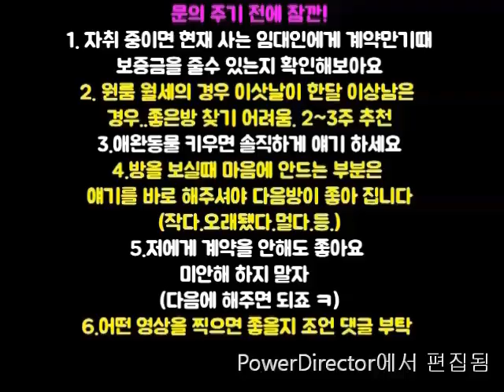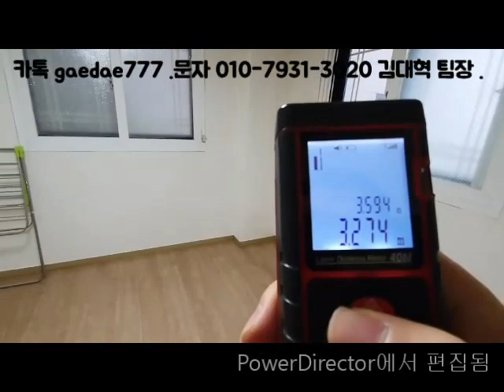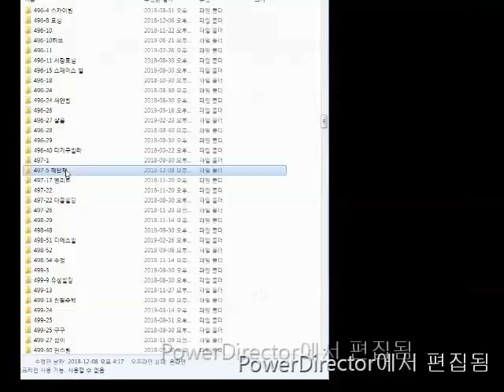신림동원룸 난곡사거리 강추 A급 500-45.1000-40 신대방역